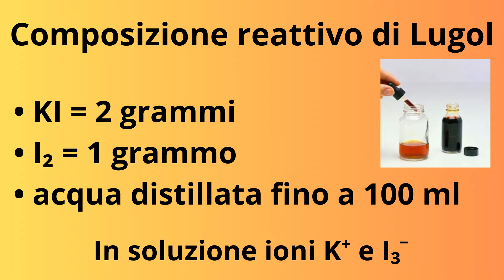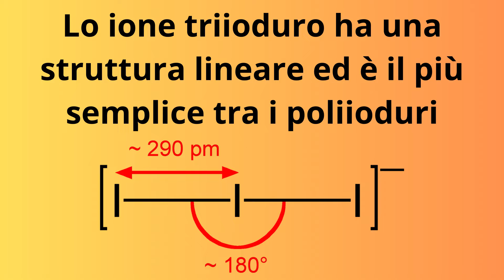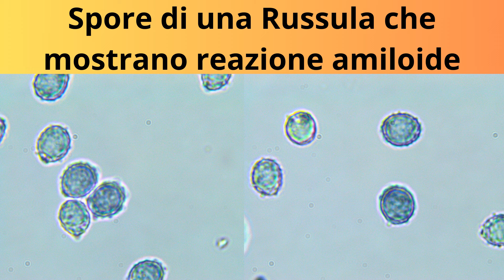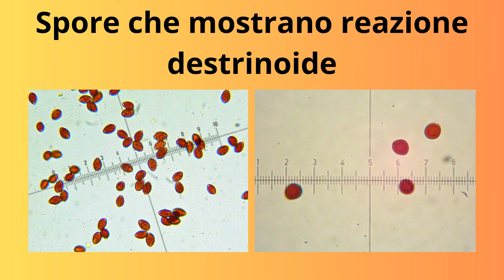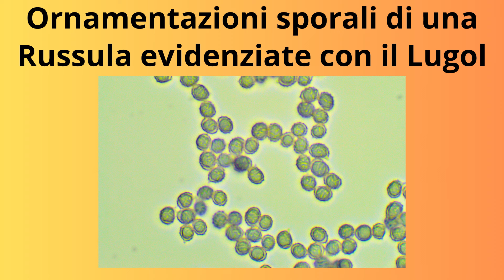REAGENTE DI LUGOL, AMIDO, MELZER e SPORE - viaggio tra i reattivi iodio iodurati ed applicazioni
Osservazioni al microscopio in luce polarizzata di granuli di amido colorati con il reattivo di Lugol. Il reattivo di Lugol è una soluzione ottenuta sciogliendo iodio elementare e ioduro di potassio con acqua distillata. Nella soluzione si viene a formare un equilibrio chimico tra iodio, ione ioduro e anione triioduro. Lo ione triioduro è il più semplice tra i possibili polialogenati che può formare lo iodio. La particolarità che rende utile questo ione è la sua reattività nei confronti di polimeri, in particolare polisaccaridi come l'amilosio, con i quali tende a formare dei complessi colorati. Sia il reagente di Lugol che il Melzer trovano vaste applicazioni in microscopia, per distinguere polisaccaridi ed esaltare strutture cellulari. In particolare il Melzer  viene utilizzato molto in micologia, soprattutto per effettuare reazioni sulle spore dei funghi, reazioni che forniscono risultati utili all'identificazione della specie.

00:00  Introduzione
01:09  Reattivo di Lugol ed anione triioduro
02:47  Reazione tra amido e Lugol osservata al microscopio
05:20  Complesso tra il triioduro e l'elica di amilosio
08:05  Reagente di Melzer ed utilizzi in micologia
12:21  Granuli di amido colorati dal Lugol e luce polarizzata
14:18  Conclusioni